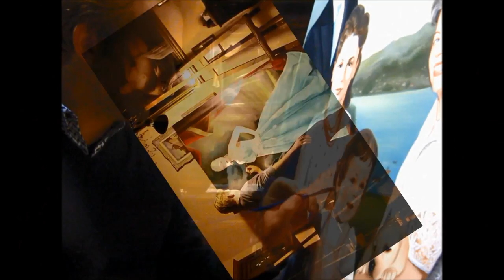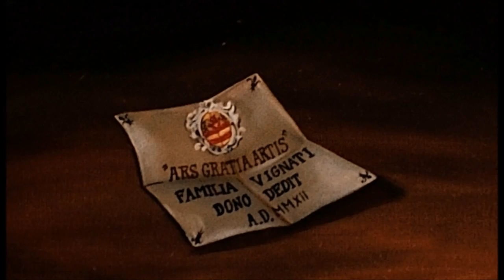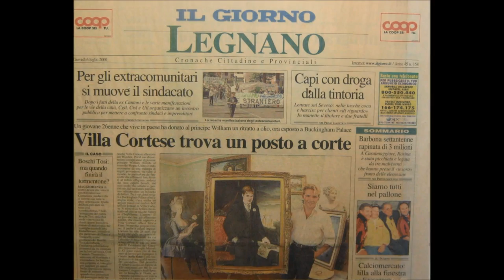Intervista al Ritrattista ALBERT EDWIN FLURY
Intervista al pittore ritrattista Albert Edwin Flury durante la trasmissione radiofonica "L'angolo della scuola" presentata dal prof. Massimo Emanuelli.